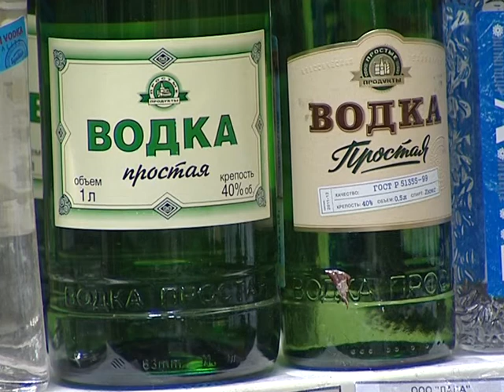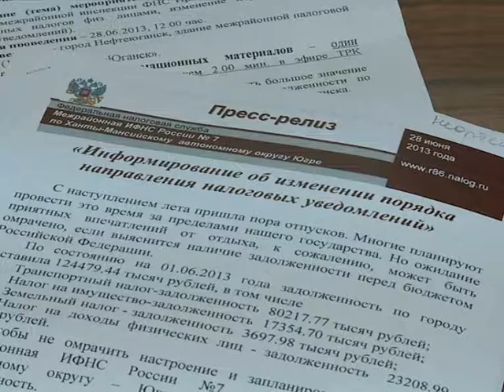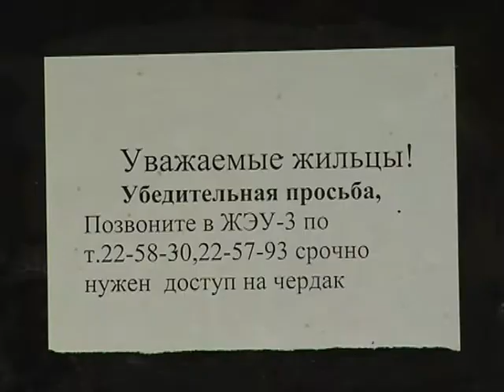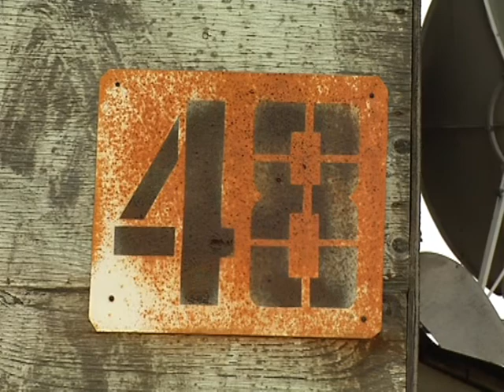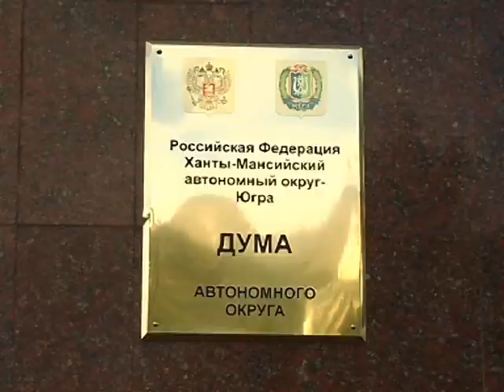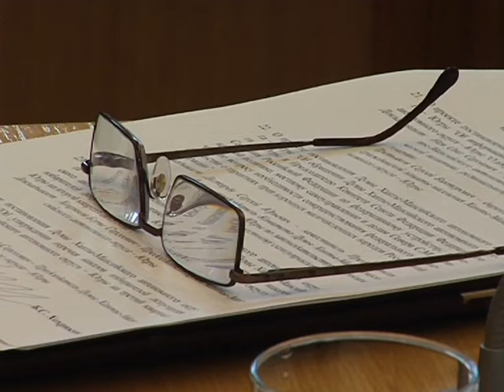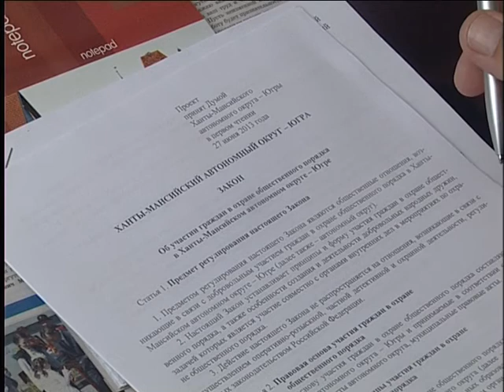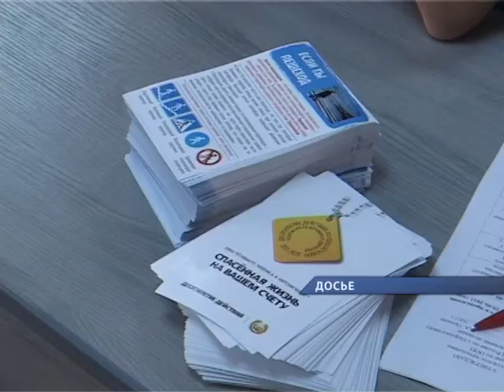итоги недели 28 06 2013